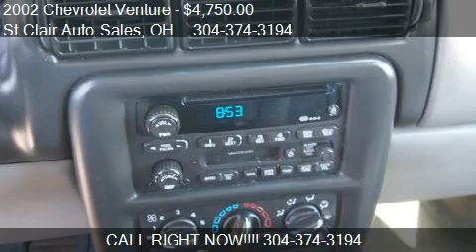2002 Chevrolet Venture LS for sale in East Liverpool, OH 439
This 2002 Chevrolet Venture LS is for sale in East Liverpool, OH 43920 at St Clair Auto Sales.
Engine: 6-Cylinder 3.4 6 Cyl.
Transmission: Automatic
Color: Silver
Mileage: 111985
Contact St Clair Auto Sales 16723 St Clair Ave East Liverpool, OH 43920 to test drive this 2002 Chevrolet Venture LS today.